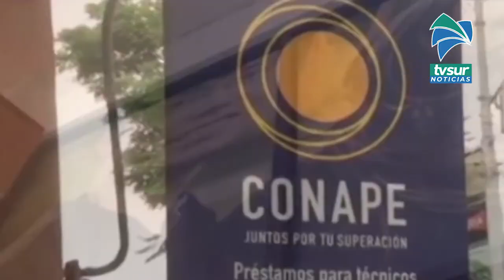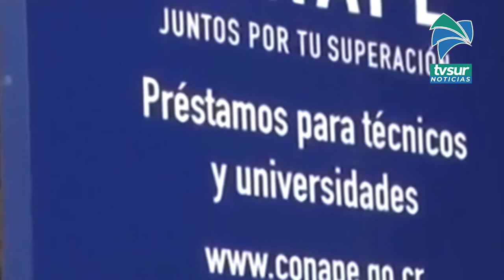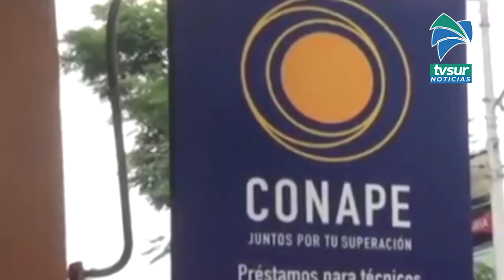CONAPE podrá financiar cursos cortos, capacitaciones y certificaciones